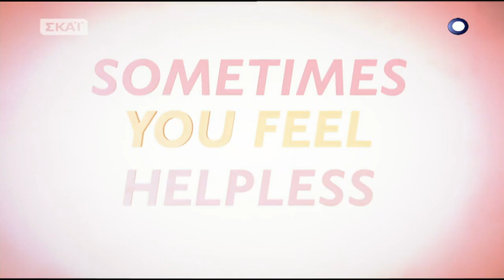Power of Love - 15.02.18